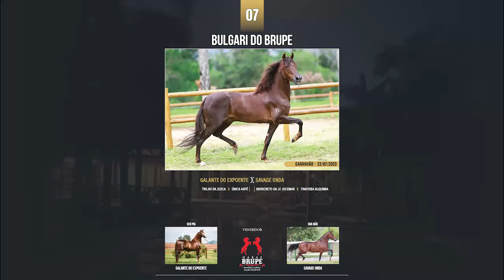LOTE 07 BULGARI DO BRUPE